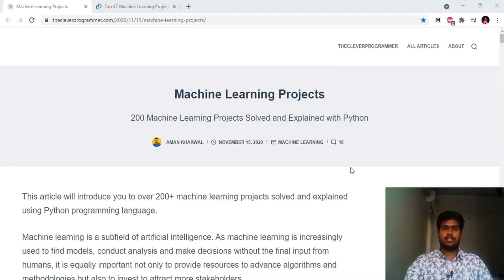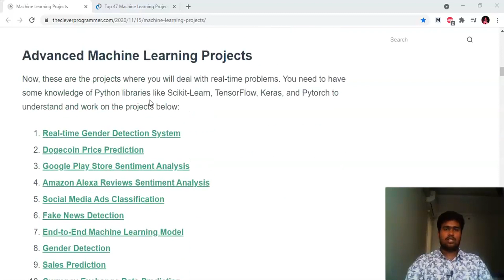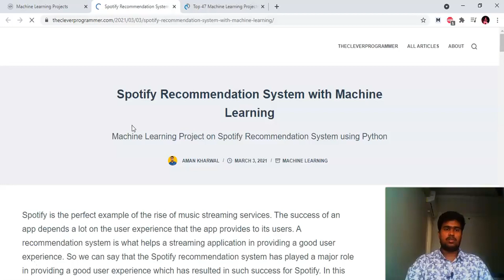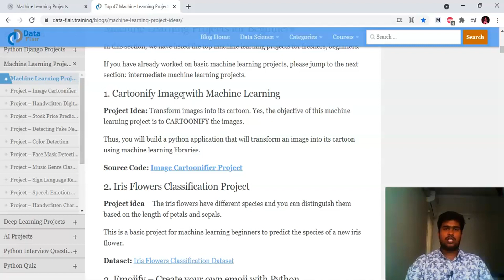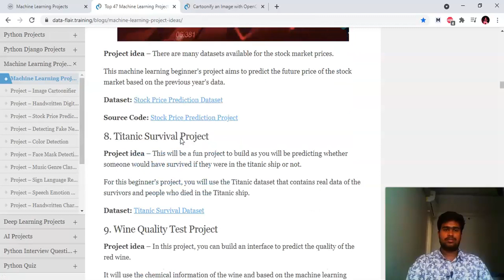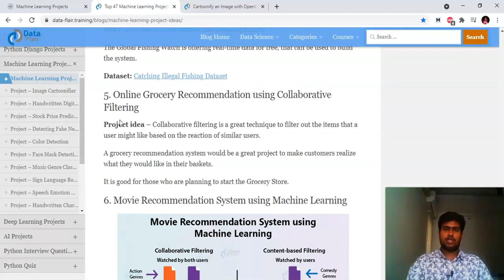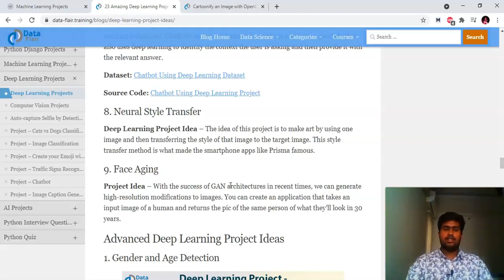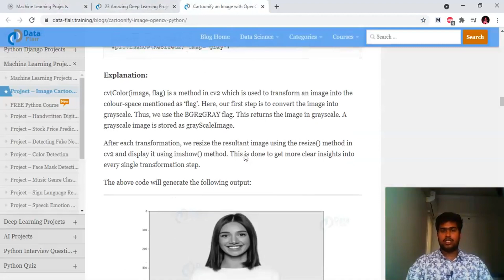250+ Machine Learning Projects with Source Code || Machine Learning Tutorials in Telugu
Hey folks,